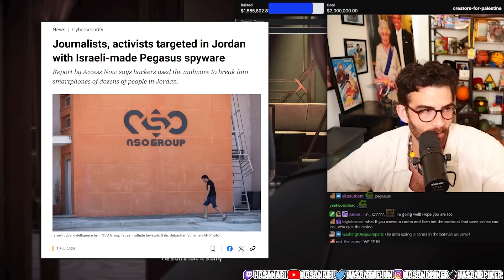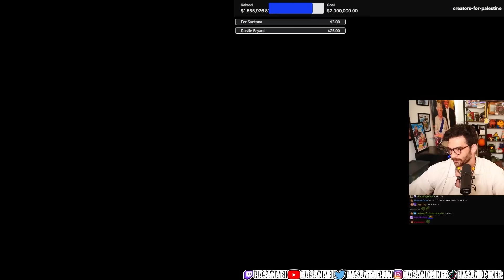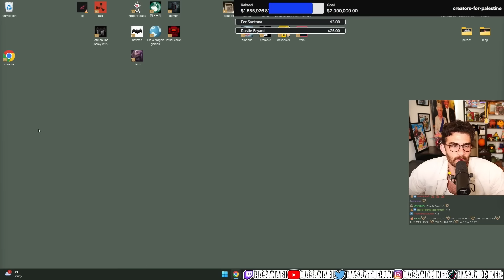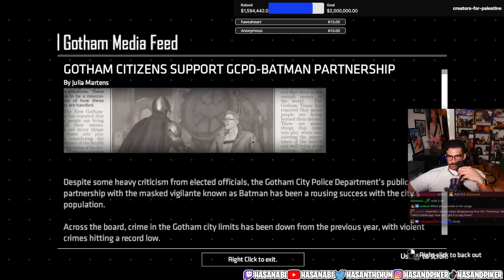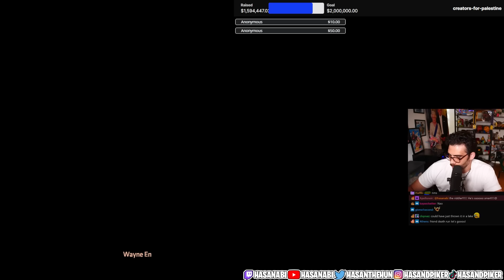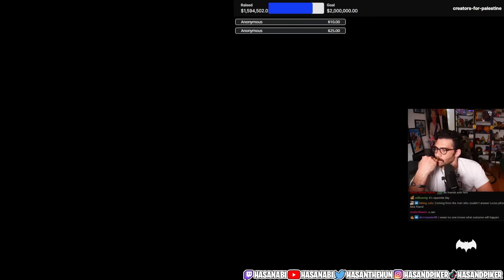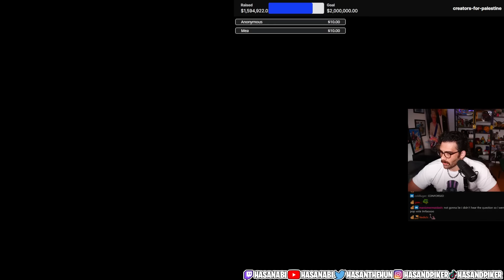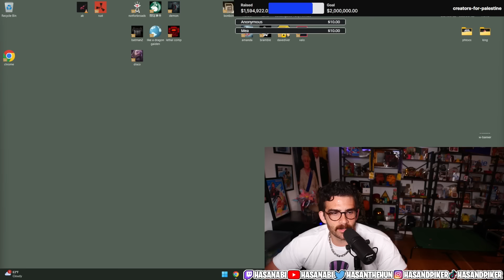IS BATMAN THE FASCIST? | Batman: The Enemy Within - Episode 1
Hasan plays the Second Telltale Bataman Season: The Enemy Within
The Enigma (Full Episode)